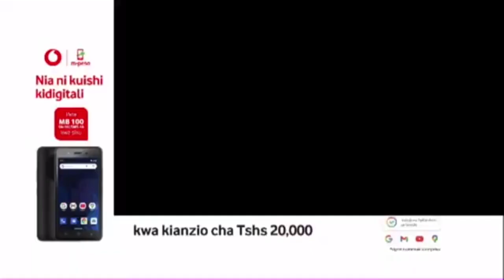VIONGOZI WA SIMBA HAWAJUI MPIRA | INJINIA NI MTOTO MDOGO ILA AMEWAZIDI | YANGA WANATUCHEKA NI MATESO